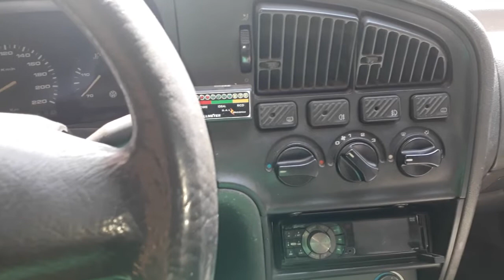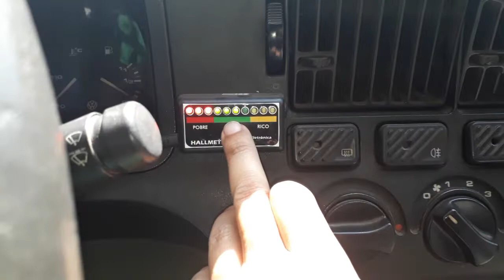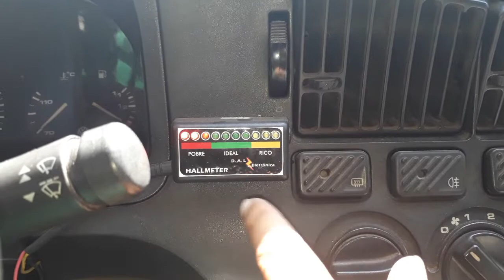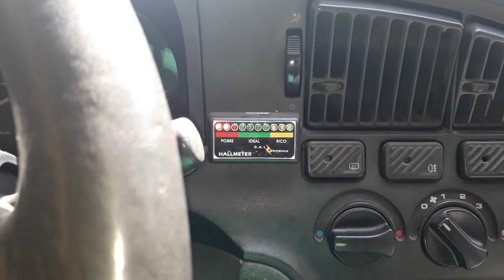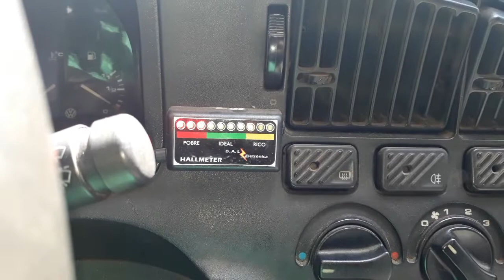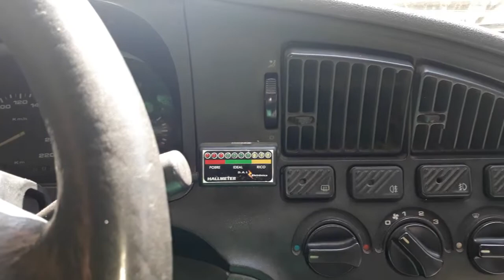VAPOR DE GASOLINA 2018/ EQUALIZAÇÃO DA CENTRAL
neste vídeo mostro meu sistema de vapor de gasolina e a equalização automática da central com relação a mistura ar combustível , mistura rica e mistura pobre através da sonda lambda ...deixe o like e se inscrevam no meu canal abraços e boa